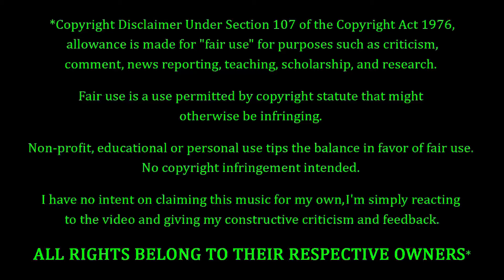Soundgarden - Pretty Noose REACTION & REVIEW! FIRST TIME HEARING!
Soundgarden Fans. FEELIN' YOU!!! Tonight we're coming back to Soundgarden, with a song entitled "Pretty Noose". How's this one gonna go? Only one way to find out...

10 = Perfection (Unobtainable)
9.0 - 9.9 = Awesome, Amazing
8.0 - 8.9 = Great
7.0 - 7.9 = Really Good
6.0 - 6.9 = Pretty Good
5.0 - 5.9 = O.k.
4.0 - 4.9 = Not So Good
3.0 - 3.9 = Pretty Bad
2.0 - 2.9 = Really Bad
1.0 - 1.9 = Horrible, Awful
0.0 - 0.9 = A Travesty, An Affront To Nature

9.0 - 10 = 5 Stars - Amazing, Fantastic, Impressive, Perfect (if you believe in perfection).
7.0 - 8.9 = 4 Stars - Great, Very Good.
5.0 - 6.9 = 3 Stars - Pretty Good, O.k., Meh, Indifferent.
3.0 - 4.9 = 2 Stars - Pretty Bad, Bad, Really Bad
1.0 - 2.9 = 1 Star - Horrible, Awful, Terrible.
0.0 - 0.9 = 0 Stars - ??? (Hopefully we'll never have to find out)